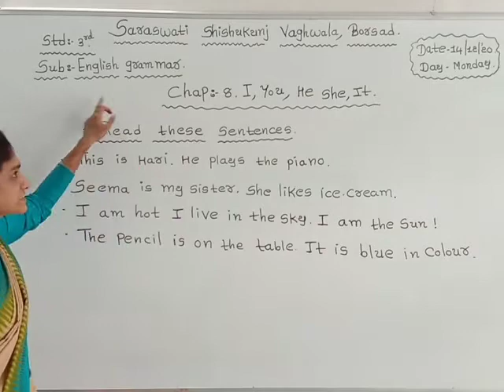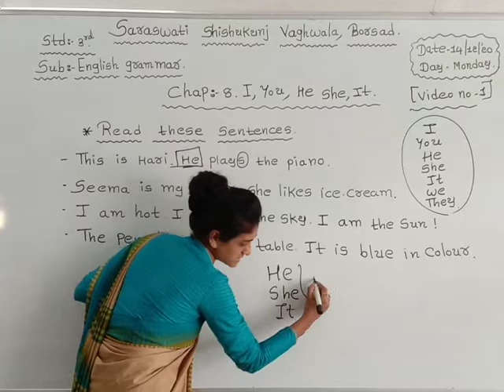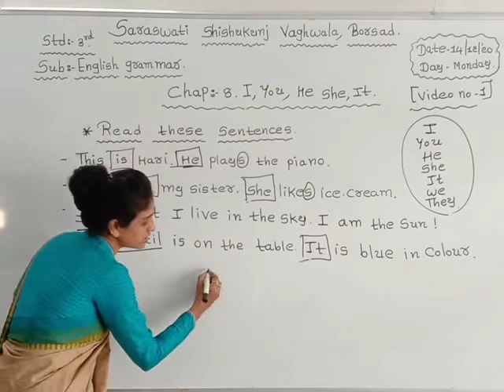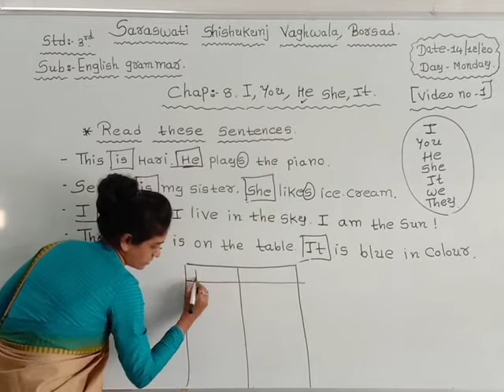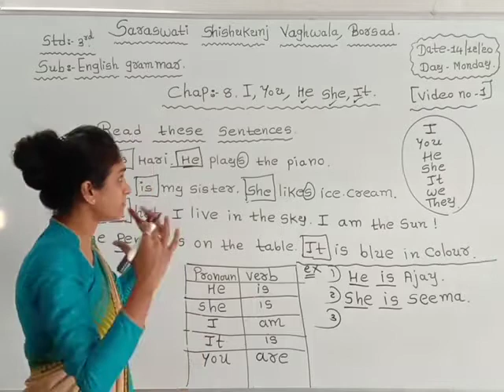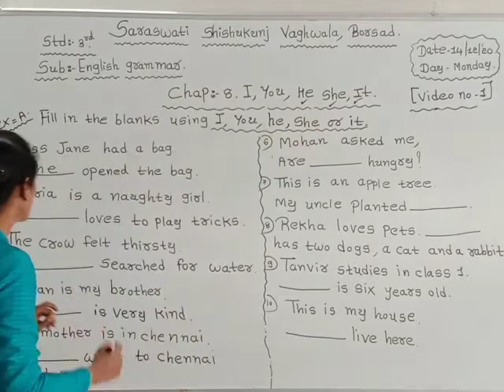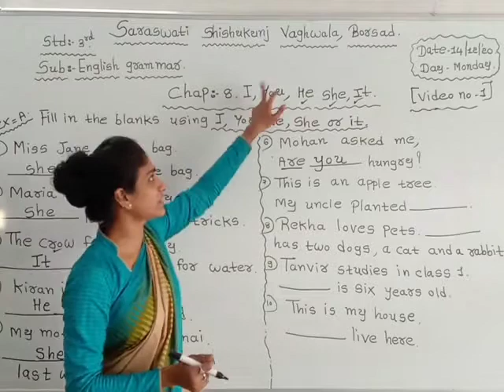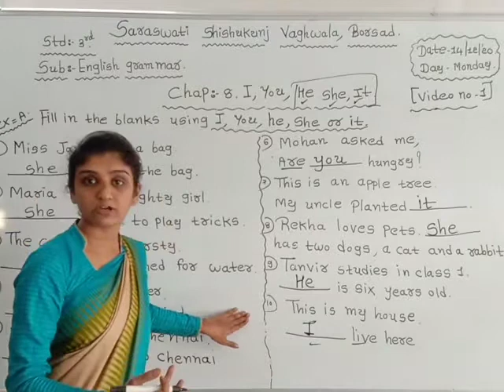ધોરણ : ૩ વિષય : અંગ્રેજી ગ્રામર તારીખ : ૧૪.૧૨.૨૦૨૦